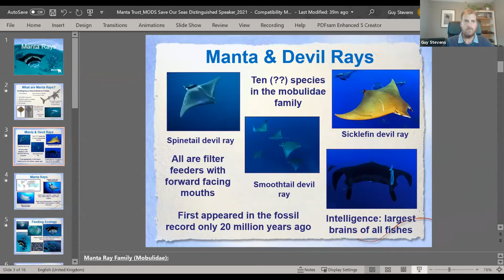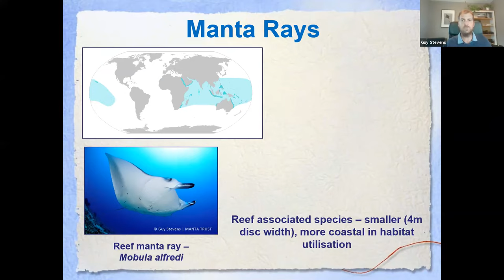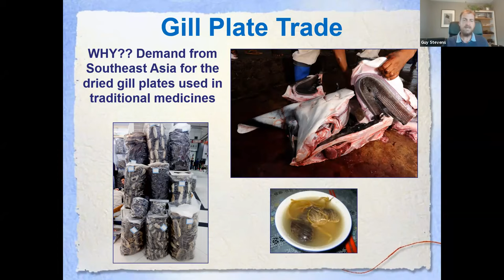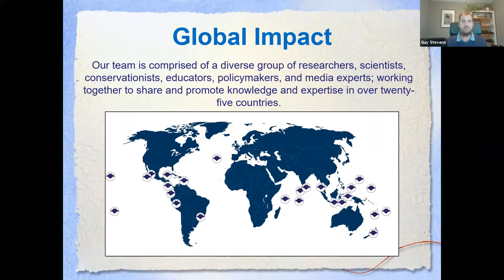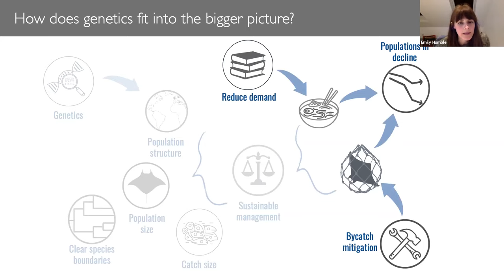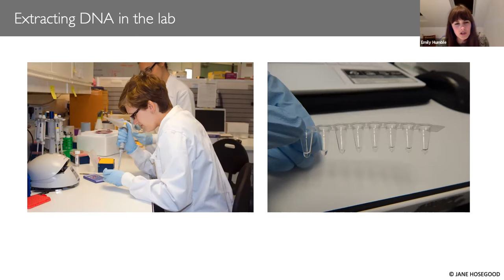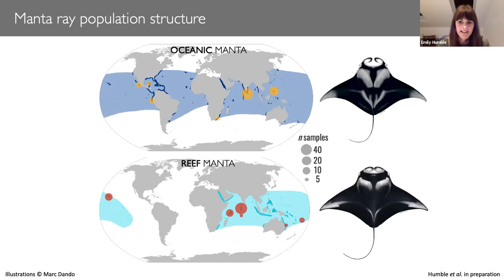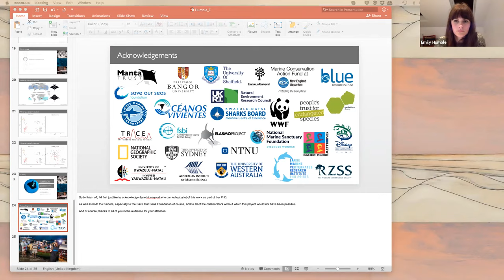Save Our Seas Distinguished Speaker Series: Manta Ray Panel Discussion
ICYMI: As a part of the 2021 Save Our Seas Distinguished Speaker Series at the Museum of Discovery and Science, we went live with a review of the latest research surrounding manta rays on September 2. manta rays. The engaging discussion took place with Guy Stevens, Ph.D., Chief Executive and Founder of the Manta Trust and Emily Humble, research fellow at the University of Edinburgh and genetics specialist at Manta Trust.